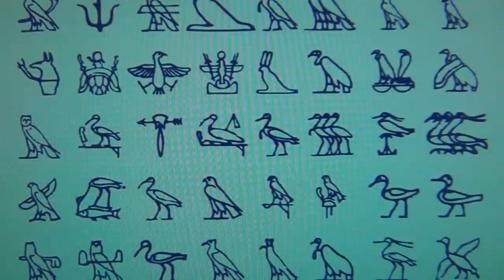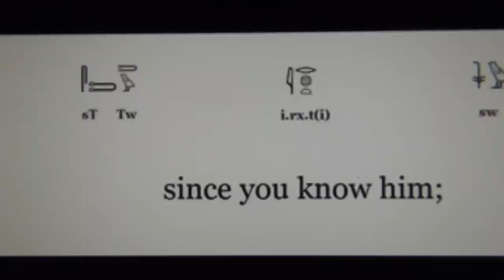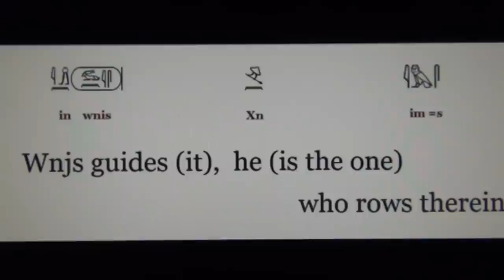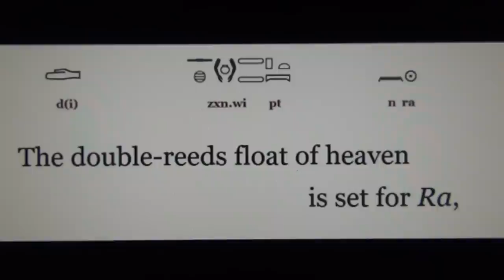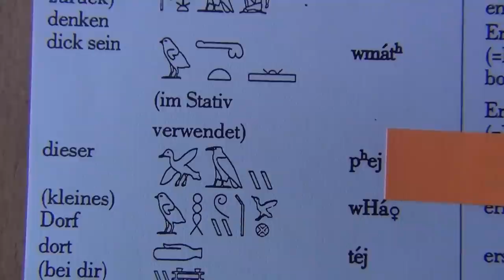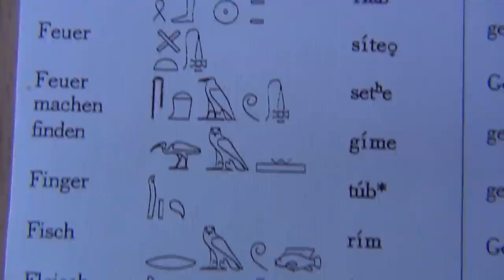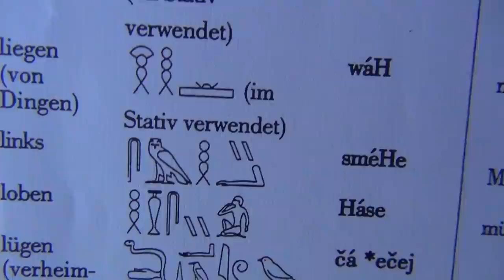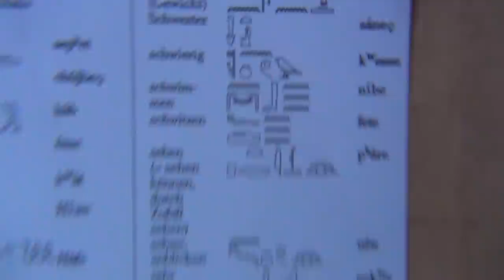Pronounciation Pharaonic Hieroglyphs to Materialise by Mobilising Elements & Animal Spirits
Amerika: ME=pyramid, RI=sun, KA=soul or life energy, BA=soul after life, A=big or pregnant, Pegida: PE=this, GI=to lie, DA=world (this world of lies), Khazar: KA=soul, SAR=king, Aryan, Aristocrat: A-RI, A=pregnant, RI=sun (born from beyond the sun), etc. See videos The Pharaoh Show and Pharistocracy.